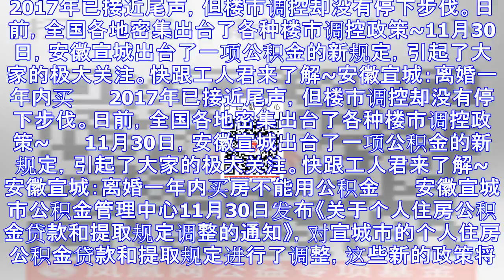公积金又有变化！而且这些城市已经开始执行…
2017年已接近尾声，但楼市调控却没有停下步伐。日前，全国各地密集出台了各种楼市调控政策~11月30日，安徽宣城出台了一项公积金的新规定，引起了大家的极大关注。快跟工人君来了解~安徽宣城：离婚一年内买...